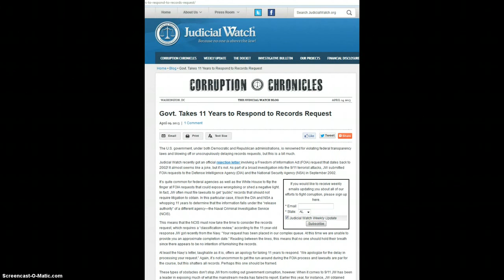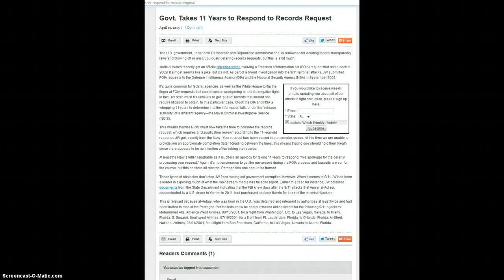FOIA Request takes 11 yrs, To Deny